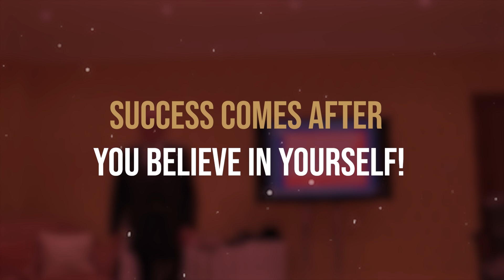SUCCESS COMES AFTER YOU BELIEVE IN YOURSELF! | DAN RESPONDS TO BULLSHIT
The Trillion Dollar Man Responds To Bullshit - This is a highlight from the QLA Castle Seminar December HARD CORE 2020